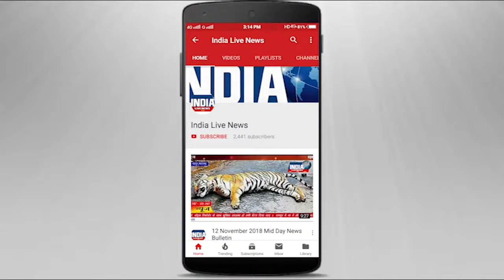हैदराबाद में भाजपा नेता ने किया शपथ ग्रहण समारोह का आयोजन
हैदराबाद में भाजपा नेता राजेश जैसवाल ने मोदी सरकार को पुनः एक बार सत्ता में लाने के लिए शपथ ग्रहण समारोह का आयोजन किया |